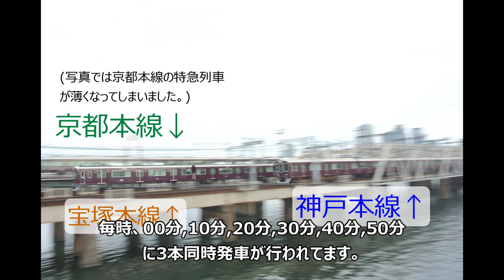ライバルは新快速(JR) 私鉄大国関西が見せる本気のダイヤ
今回の動画は鉄道ファンが愛してやまない、阪急電車・大阪梅田駅の3本同時発車です。阪急電車は座席のカバーがめっちゃ触り心地がいい電車です。
京都本線・宝塚本線・神戸本線を中心に全9路線を持つ関西の大手私鉄です。また大阪梅田～京都河原町間を走る特別料金のかからない観光列車雅洛は多くの人から大人気で出発前にはすべての座席が埋まることが多いです。

[お詫びと説明]
動画内の映像が乱れていることがよくあり、大変申し訳ございません。
現在使用しているカメラが１０年以上前に発売されており、使用年数も１０年以上になることが原因です。今後もしばらくはこのカメラを使用して撮影していく予定なのでご理解をよろしくお願いいたします。

音楽
しゃろう　Morning(DOVA)
かずち　Sunrise(DOVA)